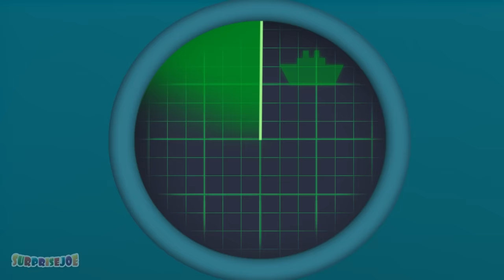Learn Colors with Plane Paint | Nursery Rhyme Color Song for Kids | Best of Panda Bo